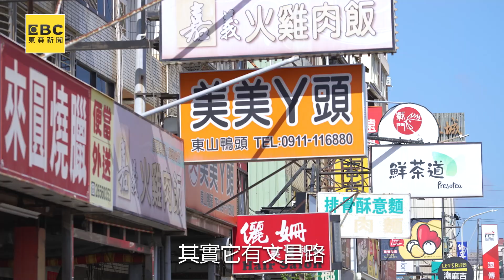地段佳還款壓力小 秒懂地上權住宅優勢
2023房市代表字「漲」
很多人說買不起房
但事實上房價通常是貴在土地
很多人把眼光轉向地上權建案
地上權建案優勢：
✔房價比市價便宜三成
✔還款壓力較小
✔大多位於精華地段
✔現享生活機能